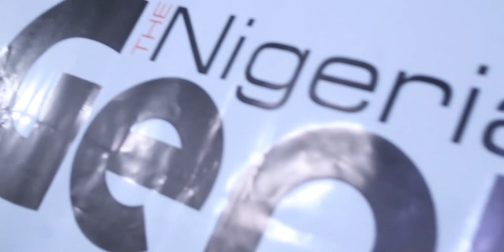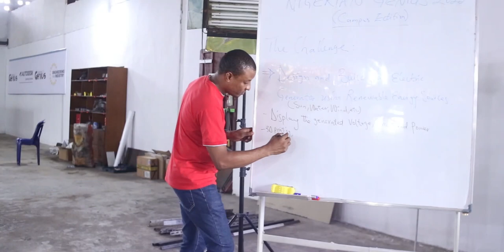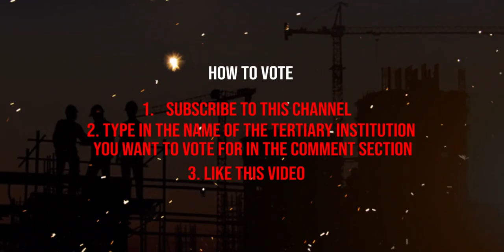Federal University Otuoke - NigerianGenius2022 Day 1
Their first day at the Nigerian Genius 2022.
Federal University Otuoke is one of the four tertiary institutions selected as finalists at the Nigerian Genius 2022 (Student's edition).
The team will spend 2 weeks at the CLINTONEL Advanced Engineering Centre (AEC) Aba, learning advanced engineering skills and deploying precision manufacturing technologies to create engineering and manufacturing solutions for Nigeria.

The winning team (selected by the judges) will receive the grand prize of N1 million while the peoples choice (selected by the viewers and voters) will walk away with N200,000.

If you want this team to win, please vote for them.

How to vote:
Step 1:

Step 2:
Type in the name of the tertiary institution you want to vote for in the comment section of this YouTube video.

Supported by ACT Foundation and Engineering X Royal Academy of Engineering